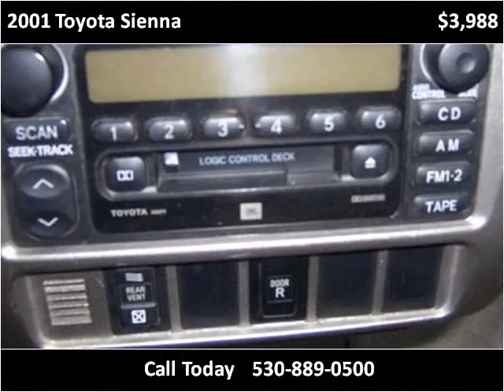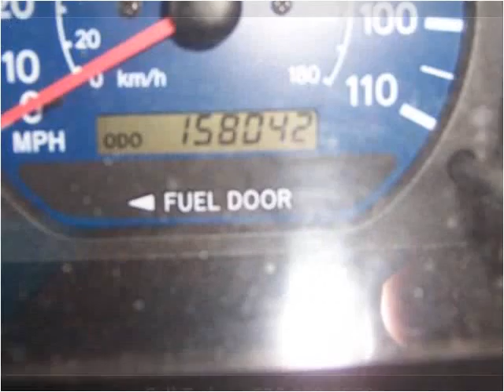2001 Toyota Sienna Used Cars Auburn CA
This 2001 Toyota Sienna is available from Meritage Motors.